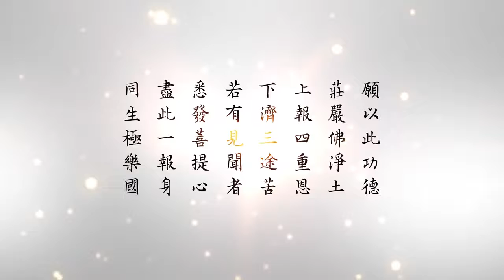悟道法師晨間開示 47 有字幕